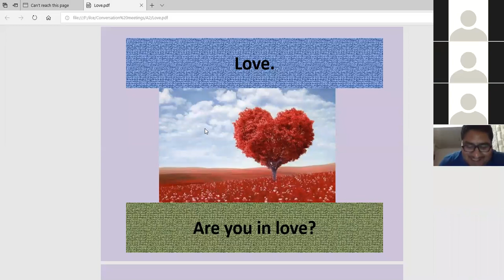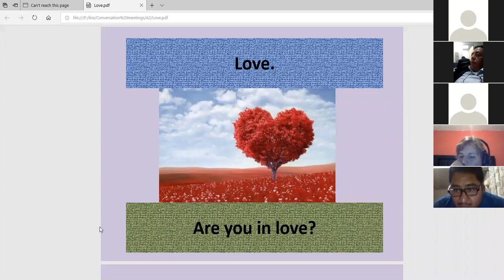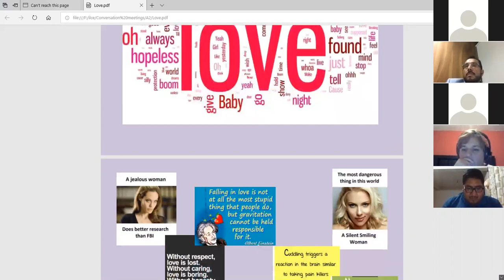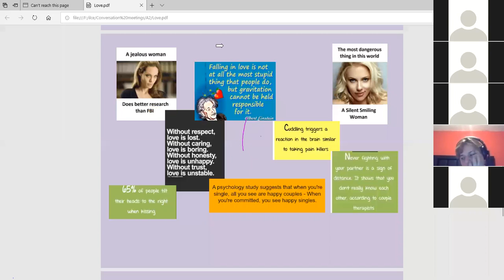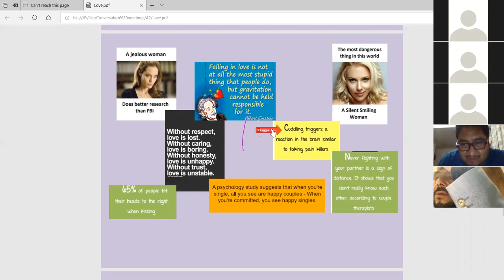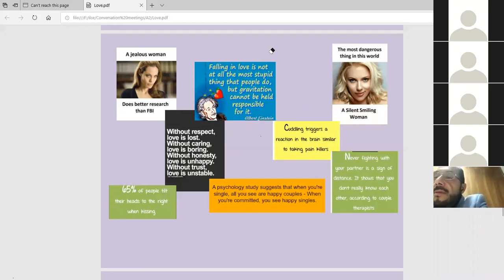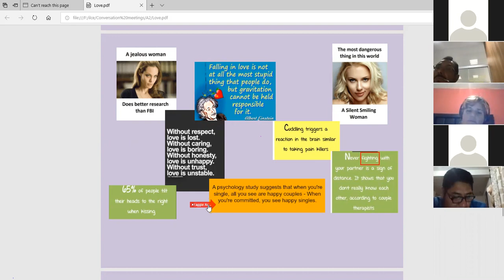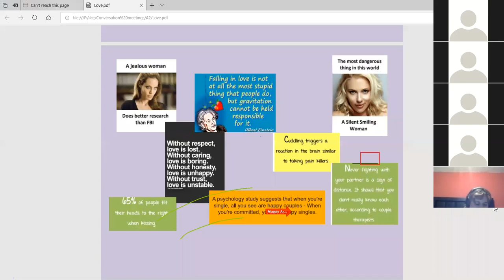Conv Class Basic Feb 11,2019 7 pm